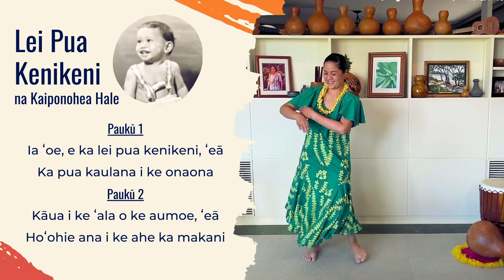Just HULA! Lei Pua Kenikeni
This mele was written by Uncle Kaiponohea Hale in honor of his Grandmother Maria Kekaipo'ihala Namahoe. In his youth, he grew up in her home in Pauoa where stood a bountiful Pua Kenikeni tree which provided pua and lei for every occasion. After her passing, Uncle Kaipo always thinks of his grandmother when reminded of the fragrance of the Lei Pua Kenikeni.

There are eight verses to this mele and although the feet work feature only Kaholo it can be challenging to keep track of which verse comes next. Keep practicing and you'll get it!